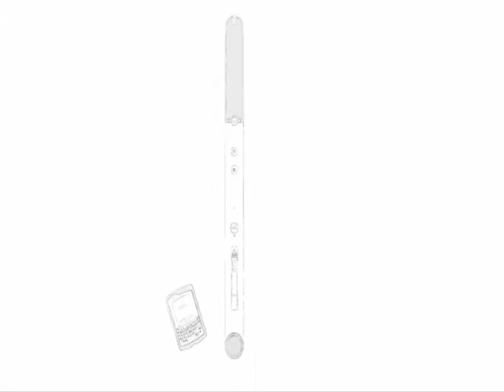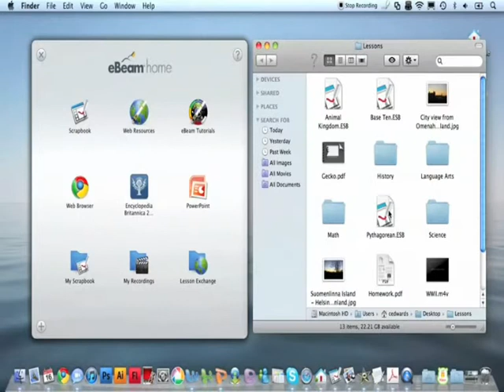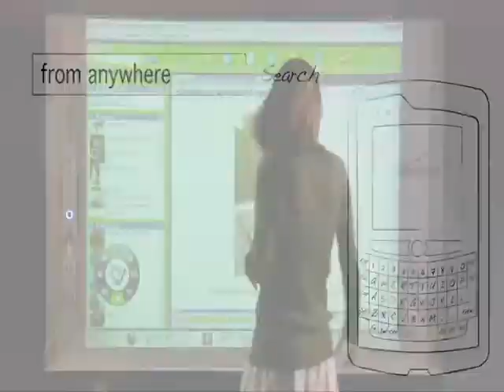eBeam Engage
eBeam Engage, the all-in-one interactive multimedia device with integrated eBeam Edge, flat and loudspeaker with volume control, inbuilt microphone, screen/sound/video recorder and scroll button, packaged with wireless mouse/keyboard device. eBeam Engaged has everything you might ever need in a standard multimedia interactive class.

Marketed in Nigeria by:
NuAGE ProjectConcept Limited